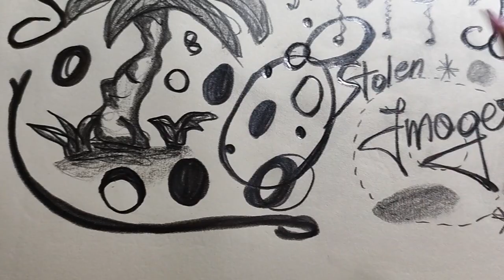✧:･◌ﾟ "⁶" ~ My art from black sketchbook ◌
︵‿︵‿︵‿୨♡୧‿︵‿︵‿︵

Hi Everyone!
I am happy your life path
brought you here. I hope you
will take only good things
from here. I wish your life
is getting better and better
on your terms and wishes
and dreams. Thank you so
much for your attention
to watch my video.

Much love,
Ʌ

🗝️ English is not my first language so I'm sorry for any mistakes.